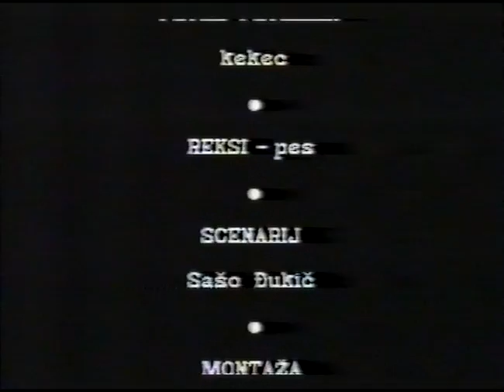Mama manka III (Skate Or Die)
TV Novo mesto 1992